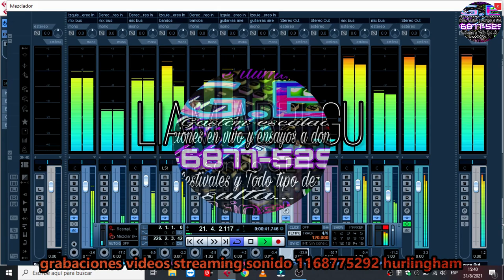liam abregu 2021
adelanto de lo nuevo que se viene liam_abregu_y_su_conjunto @sonidoG.E lo nuevo 2021 sonido_G_E_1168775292 hace tu consulta estamos en zona hurlingham